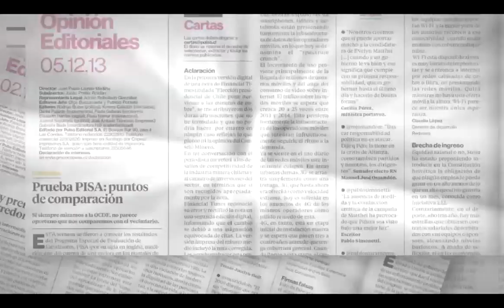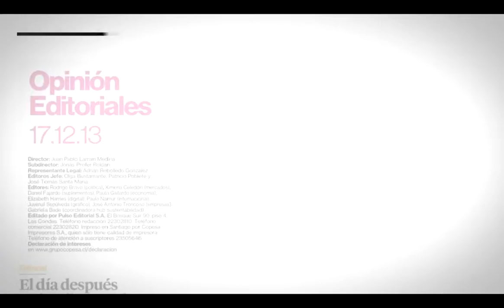Pulso Editorial: Elecciones en Grecia y el gran desafío para la Zona Euro.